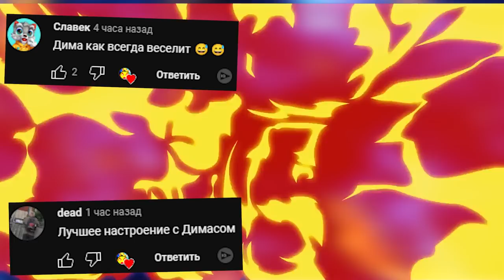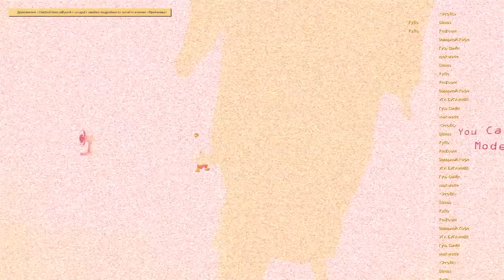АНИМАТРОНИКИ ПУГАЮТ ОХРАННИКА FNAF COOP ► Garry's Mod